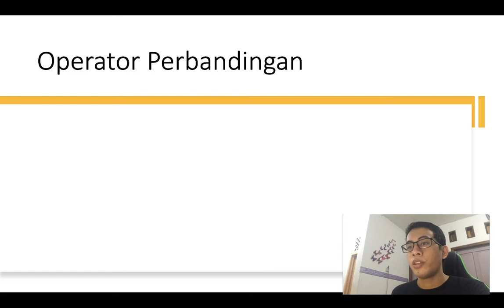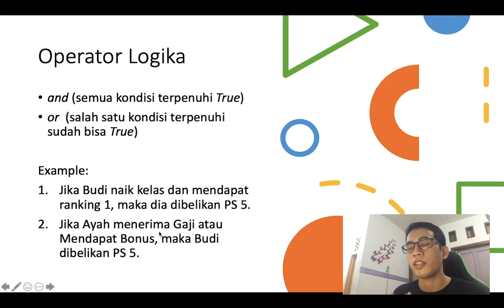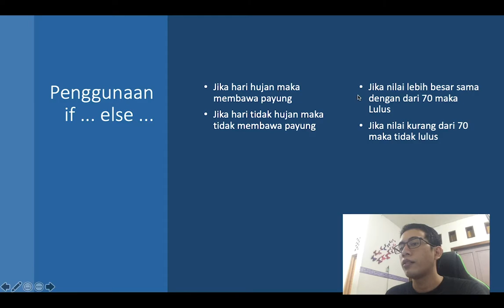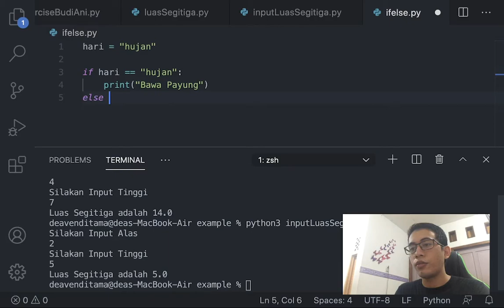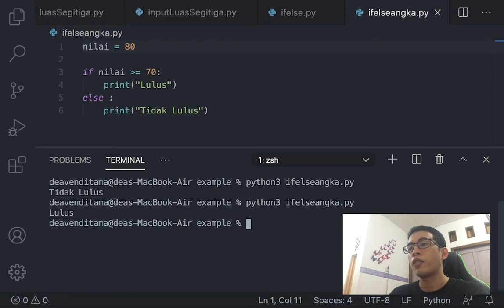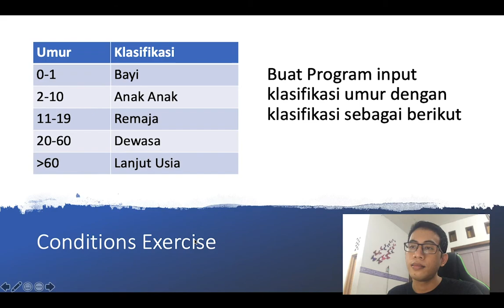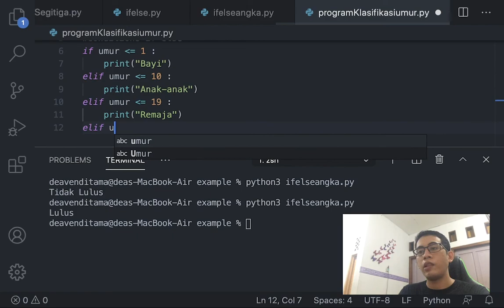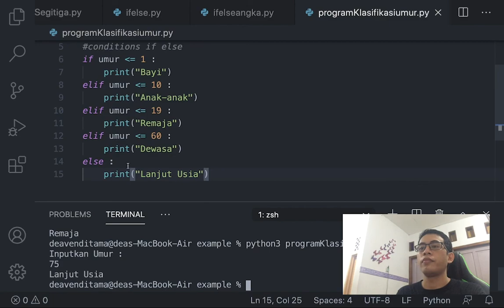3. Python 3 Conditions If else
Halo,
Video Berikut merupakan bagian dari seri tutorial belajar python basic untuk pemula.

Saya menjelaskan tentang beberapa command penting yang sering digunakan ketika menggunakan Python

Terimakasih